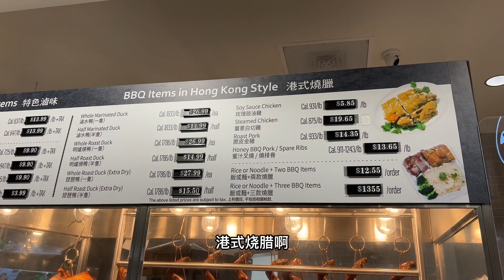在美国生活跟在智利生活真的没法比#海外生活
简介：
广东中山人生活在智利首都7年，关注我能带你了解真实的智利。 会分享智利的美景，美食，华人在智利生活的模样 抖音同名